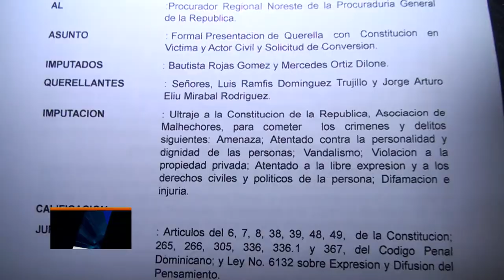Personalidades de SFM opinan sobre actuación de las autoridades de Salcedo contra local de Ranfis